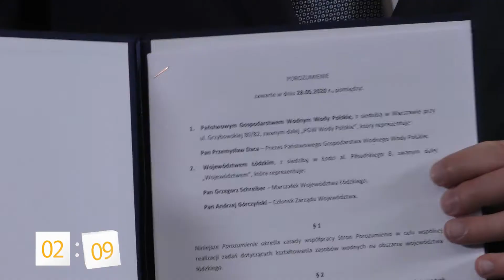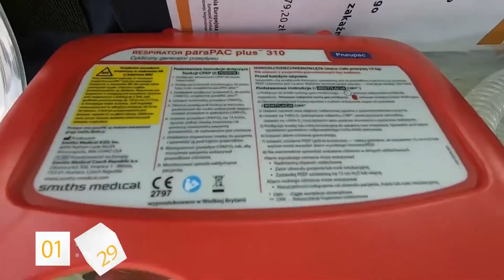Łódzkie na plus #18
Tematy odcinka:
✅Marszałek zapobiega suszy
✅Kolejne etapy programów walki z Covid-19
🎤Nagroda dla zwycięzcy The Voice Kids